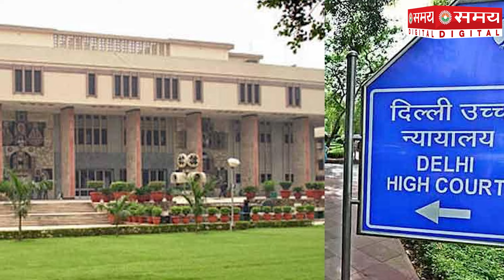Delhi Jama Masjid case: जामा मस्जिद पर हाईकोर्ट का बड़ा फैसला